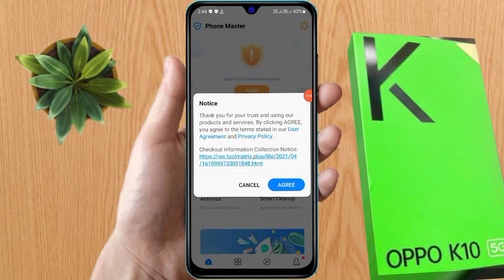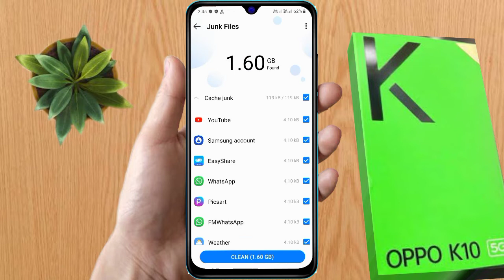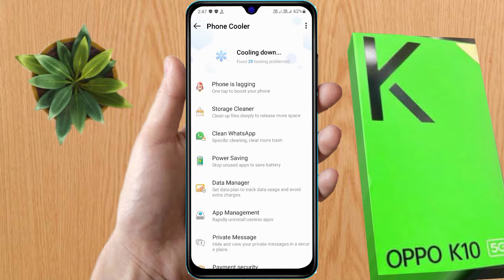oppo k10 5g hang problem solve | oppo k10 5g hanging problem solution